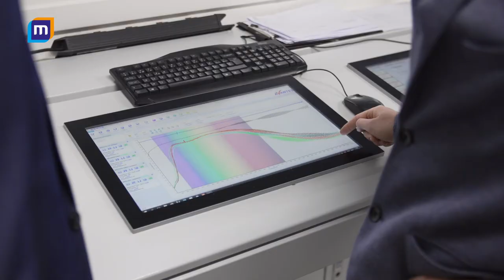Umisol Official Opening Sputtering Facility - October 2020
On the 1st of October we opened our new sputtering facility in Zele. Flemish Minister for Finance and Budget, Housing and Immovable Heritage Matthias Diependaele joined us to cut the ribbon, according to tradition!